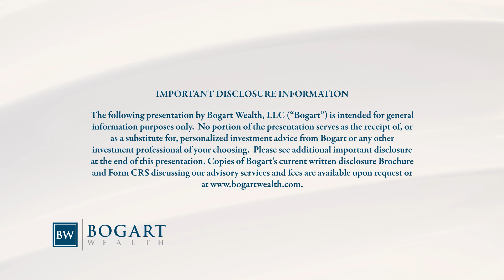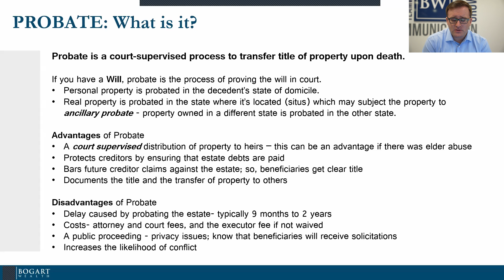What is Probate? | Bogart Wealth Learning Highlight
Clip from Bogart Wealth’s Learning Series webinar "Plan for the Unexpected" hosted on September 25th, 2024 with Patrick Marcinko, CFP®.

A Baltimore area native, Patrick graduated from Virginia Tech, where he earned a Bachelor of Science degree with a concentration in Financial Planning.

Patrick is a CERTIFIED FINANCIAL PLANNER™ professional. He has contributed and been quoted in Business Insider, Fortune, USA Today, U.S. News and World Report, GOBankingRates, among other publications. Locally, he serves as the Director of NexGen for the Financial Planning Association’s National Capital Area chapter.

Prior to joining Bogart Wealth, Patrick worked as a Financial Analyst at Goldman Sachs. While in school, he served as a Co-CEO of BASIS (Bond And Securities Investing by Students), a $5mm Fixed Income fund. He has been an active alumnus, most recently speaking at Virginia Tech’s TEDx “What’s the Point?” event. His talk is called “Small Steps, How I Walk.”

Outside of the office, Patrick enjoys spending time with family and friends, traveling across the country to fish, and cheering on his alma mater. Go Hokies!